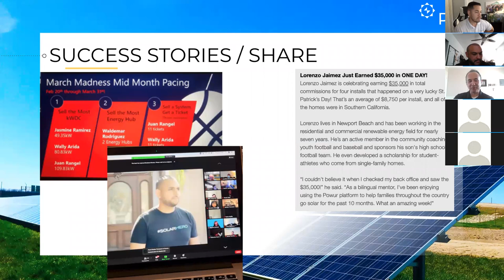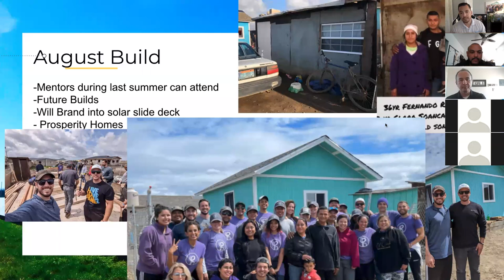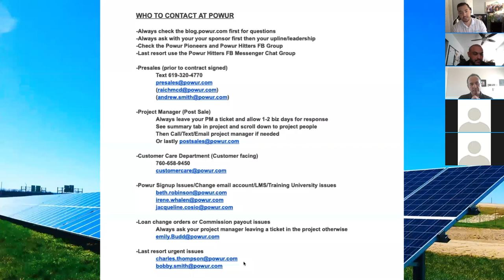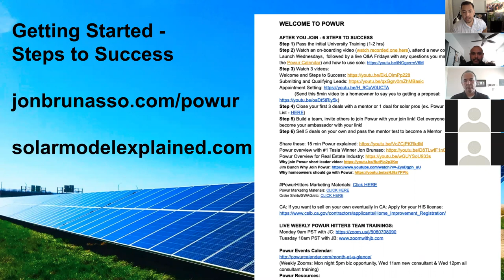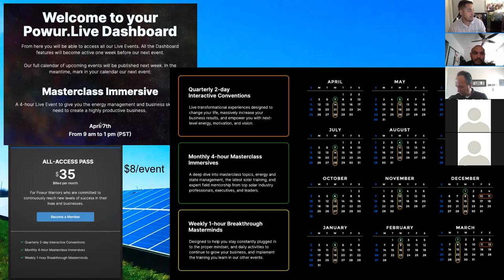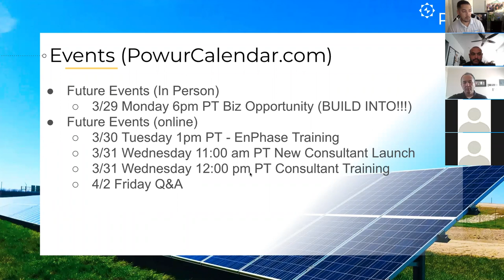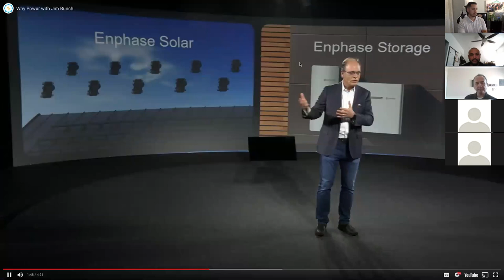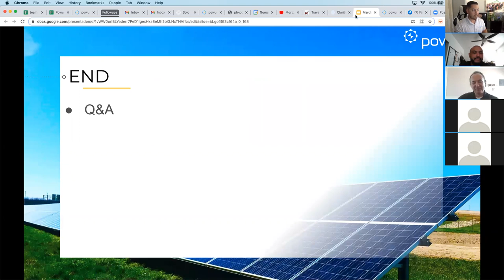Powur Hour Monday March 29th 2021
Powur Hour Monday March 29th 2021, normally hosted by JC Rangel, today was hosted by Jonathan Brunasso. The trainings topics covered success stories, getting started, steps to success, contacts at Powur, Jim Bunch Why Powur Video, promos, future events/trainings, and much much more! Thank you!